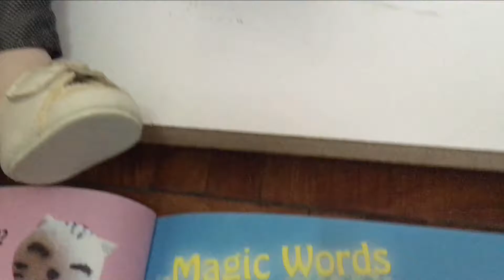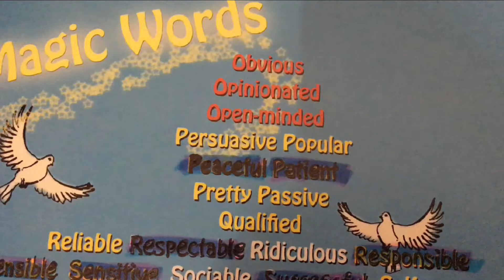Macao - England Gold Movie Awards Funny Educational Animation: Doctor H by Angela Lao 澳門英國教育動畫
Our Website 我們的網站: caca-angelssky.com We are Angels Sky Stories: Macao - United States - Hollywood - California - Los Angeles - Malaysia - England - International Funny Animation and Film by Angela Lao 我們是安琪軒: 澳門 - 美國 - 荷里活 - 大馬 - 英國 - 國際動畫及影片 - 劉安琪 Macau
Multi-Award Winning Animation 獲獎無數動畫

Funny Animation: Angels Sky Happy Online Course: English Lesson 16 Letter P (Original)

Drama Time: Doctor H with Letter P